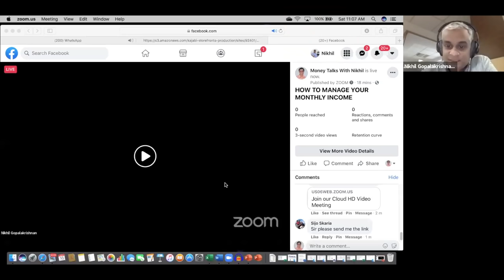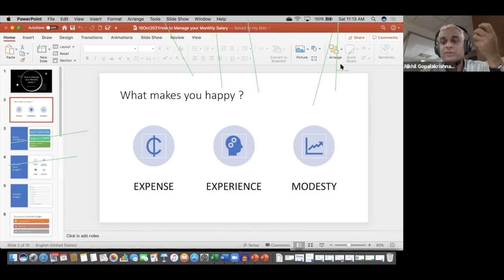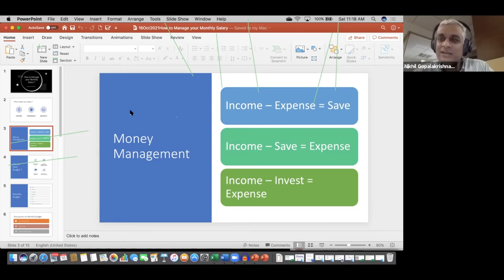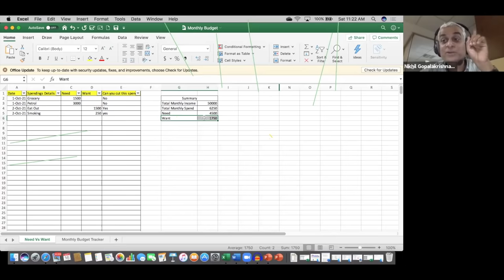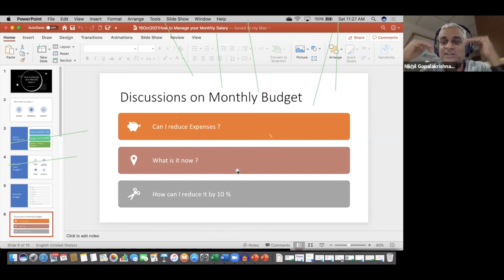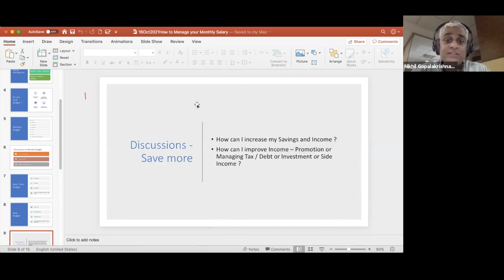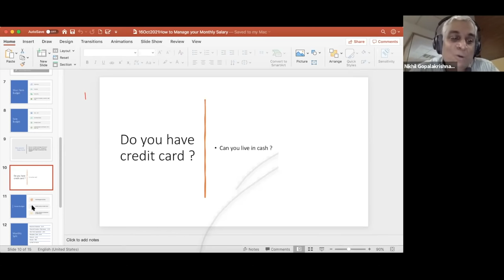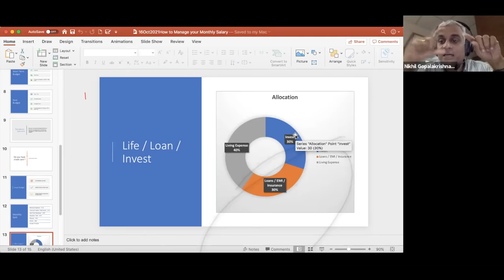നിങ്ങളുടെ മാസവരുമാനം എങ്ങനെ കൈകാര്യം ചെയ്യാം. | How to Manage Your Monthly Income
Monthly Budget Excel File